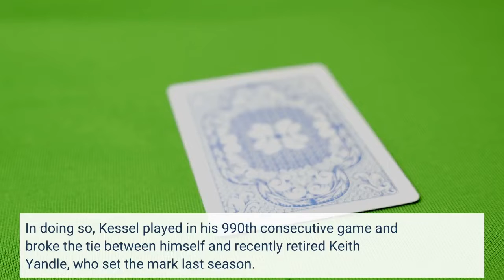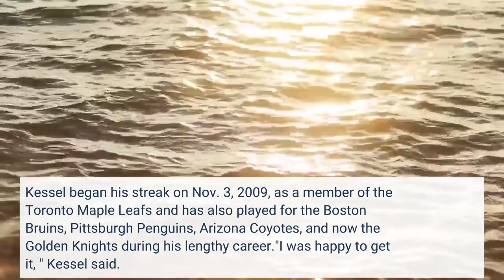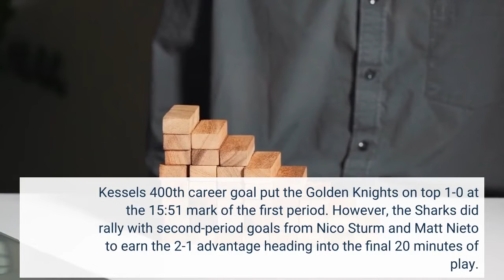Golden Knights' Phil Kessel breaks NHL record for consecutive games played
Vegas Golden Knights forward Phil Kessel broke the NHL record for consecutive games played in Tuesday's 4-2 win over the San Jose Sharks. In doing so, Kessel played in his 990th consecutive game and broke the tie between himself and recently retired Keith Yandle, who set the mark last season. On Jan. 25, 2022, Yandle broke Doug Jarvis' record when he played in his 965th consecutive game while playing for the Philadelphia Flyers. Yandle's streak came to an end at 989 games on April 2 when the Flyers decided to list him as a healthy scratch. Entering the 2022-23 season, the Golden Knights winger was right behind Yandle with 982 consecutive games played. Kessel began his streak on Nov. 3, 2009, as a member of the Toronto Maple Leafs and has also played for the Boston Bruins, Pittsburgh Penguins, Arizona Coyotes, and now the Golden Knights during his lengthy career."I was happy to get it, " Kessel said. "It was a special night. I'm glad to get the win. "On the record-setting night, Kessel also scored the 400th goal of his career late in the opening period. Kessel received the puck from teammate Brett Howden, roared his way down the ice on the break and lifted a shot over the shoulder of Sharks goalie James Reimer. Kessel's 400th career goal put the Golden Knights on top 1-0 at the 15:51 mark of the first period. However, the Sharks did rally with second-period goals from Nico Sturm and Matt Nieto to earn the 2-1 advantage heading into the final 20 minutes of play. The Golden Knights struck early and often in the final period to take control of the game. Just 55 seconds into the third period, defenseman Shea Theodore was able to snap a shot past Reimer from the point after winger Jonathan Marchessault made a great play to sweep the puck back towards the blue line. Forwards William Karlsson and Mark Stone added goals in the final seven minutes of the frame to lead the Golden Knights to a hard-fought victory.